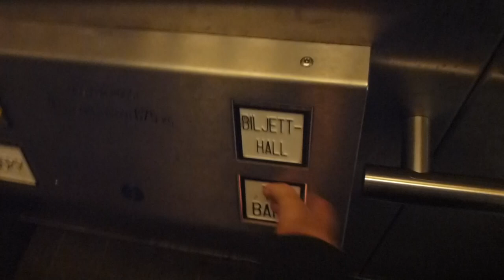2004 ThyssenKrupp MRL-Traction Elevator @ Skanstull Metro Station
SKT 15261